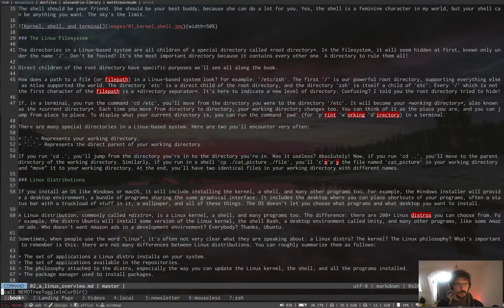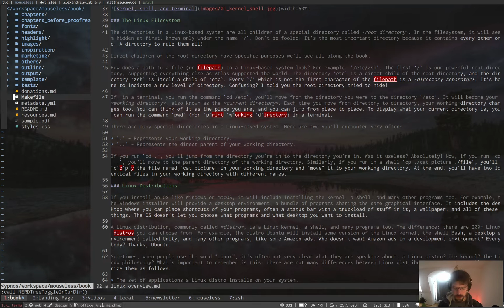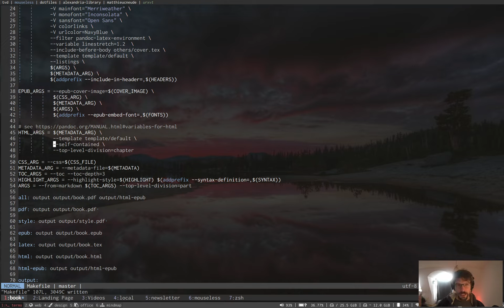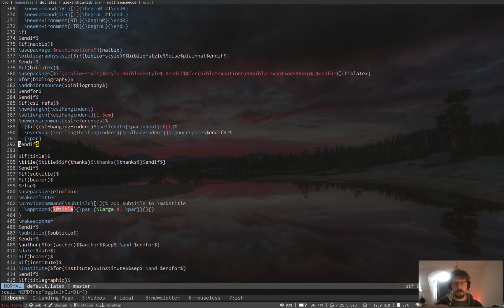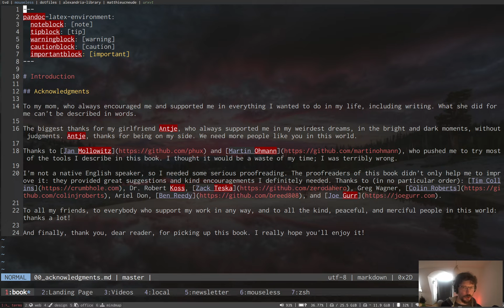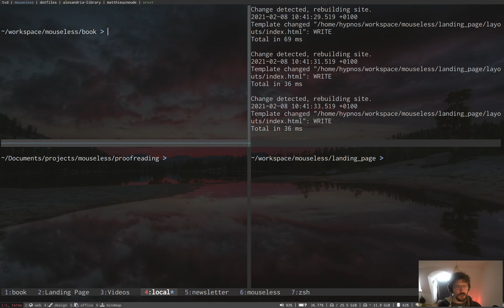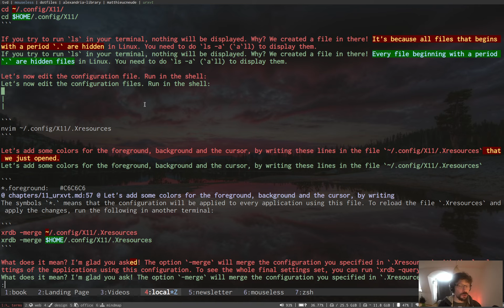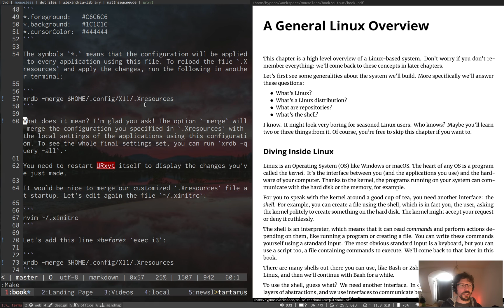Building Your Mouseless Development Environment - Behind the Scene with Make, Pandoc, and friends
A quick video to show you what tools I used for writing my book Building Your Mouseless Development Environment.

🔨 The Makefile, the templates, and all the tools I speak about in the video